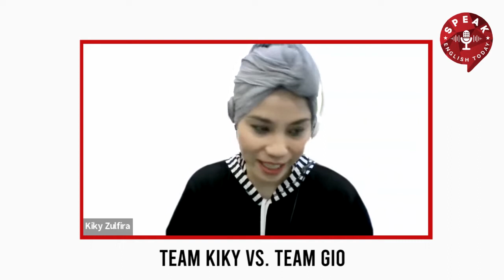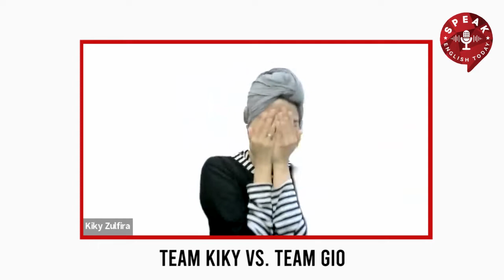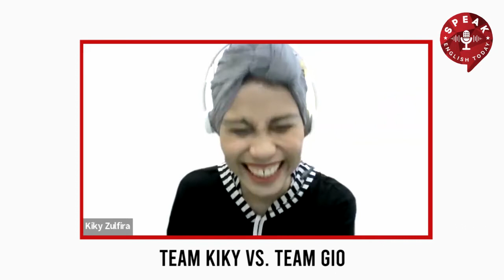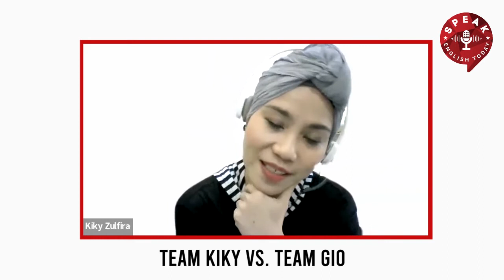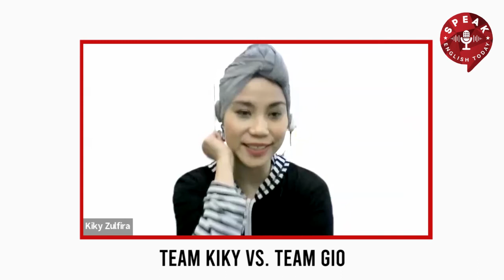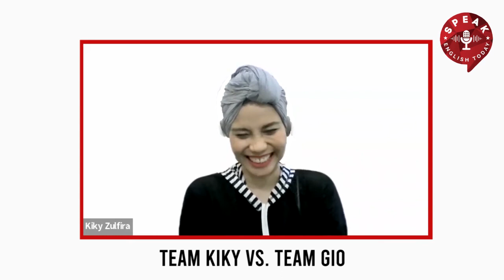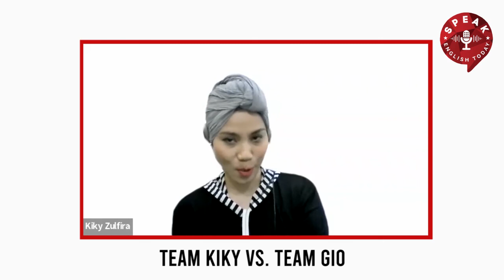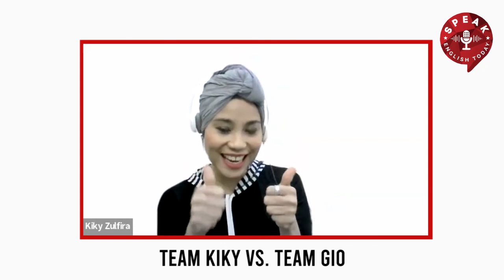SET Eps 68 - Team Kiky VS. Team Gio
Hi SETlers, episode kali ini kocak banget, lho. Kita bakal belajar tentang kepribadian manusia bareng Kiky sama Gio. Ada beberapa pertanyaan diskusi di episode ini yang bisa kamu pakai buat diskusi dengan sahabat kali juga.

Yuk, langsung dengerin aja. Available juga di Instagram, Spotify, YouTube, dan Facebook.